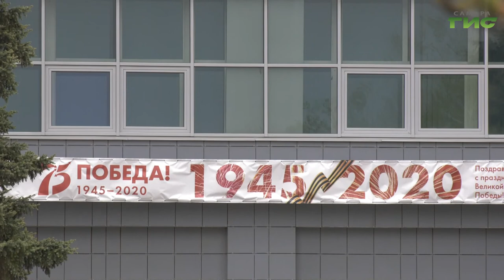В мае 1957 и 1987 годов были совершены исторические запуски ракет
Месяц май, в целом, очень важен в истории советского и российского ракетостроения. В прошлом веке сразу два исторических пуска совершили 15 мая сначала 57-го года, а затем 87-го. С одного старта началось космическое соревнование между СССР и США, а другим закончилось. Как это отразилось в истории Куйбышева, расскажем в следующем сюжете.